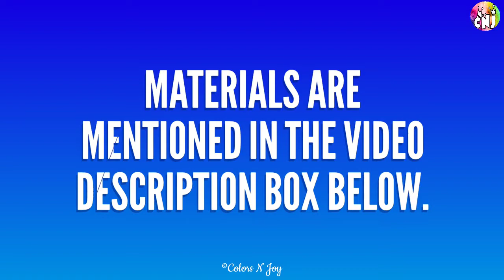A Fairy in a Night Scene Painting for Beginners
A Fairy in a Night Scene Painting for Beginners | Acrylic Painting Tutorial

Hello All,

Learn to make this Easy Angel in a starry night Acrylic Painting step by step.

🎨MATERIALS REQUIRED FOR PAINTING:

◘ Canvas Size (8"x10")

◘ Liquitex Basics Acrylic Colors (Titanium White, Primary Cyan, Ultramarine Blue, Phthalocyanine Blue, Quinacridone Magenta, Raw Sienna, Portrait Pink, Black)

◘ 1/2" Flat Brush, Round Brush No.0 & 1, Liner Brush No. 0

◘ Few Pouncers of different size

◘ Palette

◘ Water and Paper towels

◘ Masking Tape

Try this easy painting at home and you can also share your recreations with me on..

Enjoy Coloring...
Love & Peace ❤
Colors N Joy

Do not remove watermarks, reupload, alter or change any part of the original video.

Thanks!!!

Music Title: Calming Music youtu.be/uv4rX3JIXSM